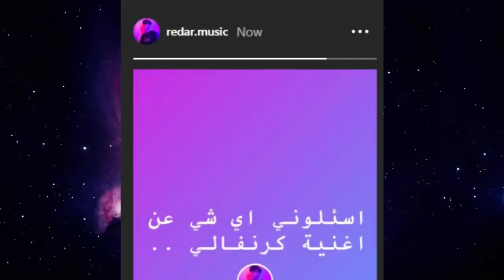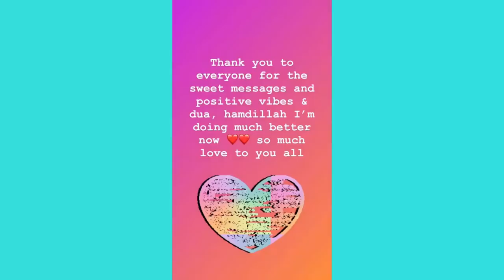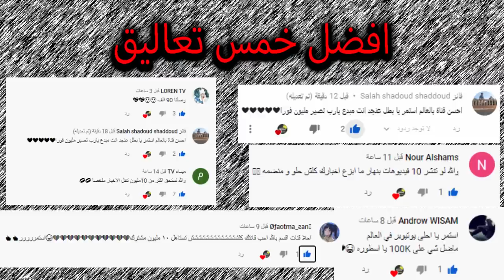شو صار مع اصالة في المستشفى ومقلب الحفلة في نور مار وعودة ياسو وريدر لليوتيوب ومريانا غريب !؟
اصالة المالح
Music anasala
Alwan tube
Related
مملكة القصص
Related
Mo Vlogs
Ahmad Aburob
هلكني المرض !!
جول مان
اغنية طول ما احنا سوا //اصالة :انس
Eman Jaf
❤💙اصالة مالح - طول ما احنا سوا
GreenMoon